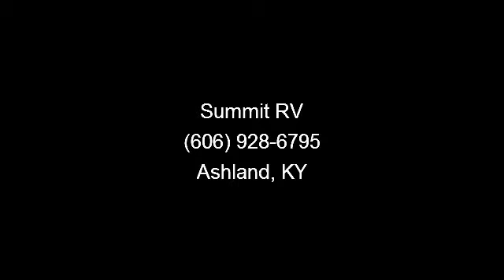2014 Jayco White Hawk - Summit RV - Ashland, KY 41102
Enjoy vacation whenever you feel like it when you own this all new 2014 White Hawk manufactured by Jayco! Easily towable and featuring   ample storage, this model 21DSRB travel trailer awaits your arrival today at our local Ashland, KY dealership! , Customer Value Pkg-13.5k A/c\r\nPower Pkg\r\nGlacier Pkg\r\nCustomer Value Pkg Disc\r\nVsp Disc\r\nFuel Surcharge